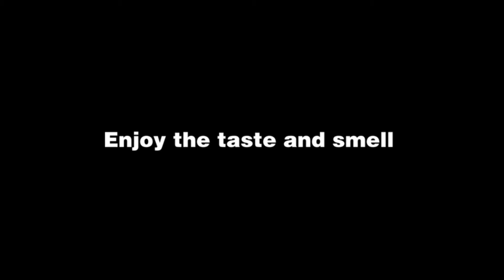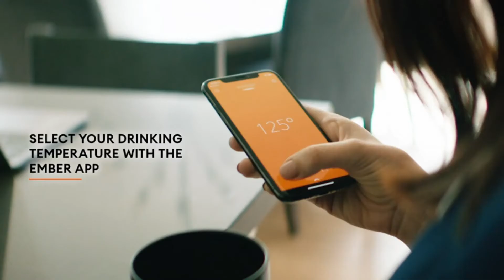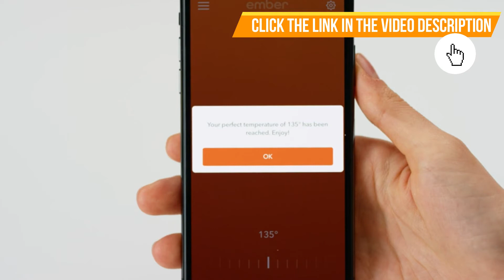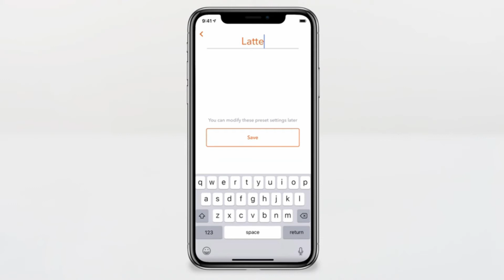5 Best Smart Coffee Mug On Amazon Smart Mug Smart Mug Warmer For Coffee Lovers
5 Best Smart Coffee Mug On Amazon | Smart Mug | Smart Mug Warmer For Coffee Lovers
👉5.Smart Mug Warmer with Double Vacuum Insulation
👉4.NEW Ember Temperature Control Smart Mug
👉3.Ember Temperature Control Smart Mug
👉2.BESTINNKITS Smart Coffee Set
👉1.ANBANGLIN Coffee Warmer

💯Hey guys, today we present the Best Smart Coffee Mug. If you need to buy an Smart Coffee Mug, we gathered for you  5 presentation video with some of the Top Smart Coffee Mug to save one of the most important thing in your life - YOUR TIME. Hope you enjoy this presentation! Thank's for watching!

5 Best Smart Coffee Mug On Amazon | Smart Mug | Smart Mug Warmer For Coffee Lovers
5 Best Smart Coffee Mug On Amazon | Smart Mug | Smart Mug Warmer For Coffee Lovers

★Best Amazon Today's Deals
★Prime Student 6-month Trial
★Create an Amazon Wedding Registry
★Try Audible and Get Two Free Audiobooks
★Create an Amazon Baby Registry

5 Best Smart Coffee Mug On Amazon | Smart Mug | Smart Mug Warmer For Coffee Lovers